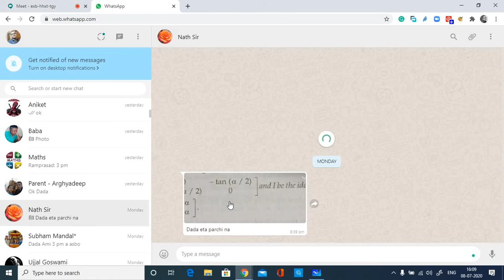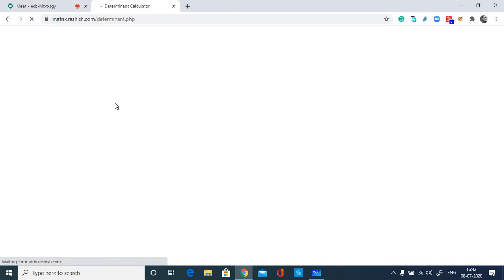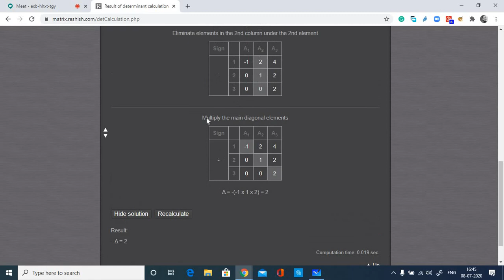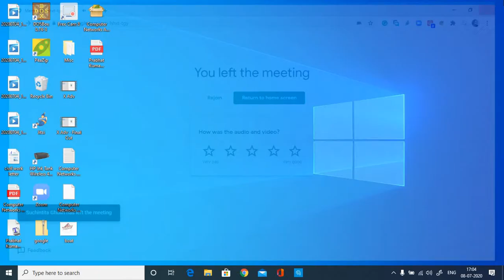Matrices 2: Transpose of a matrix, symmetric and skew-symmetric matrices